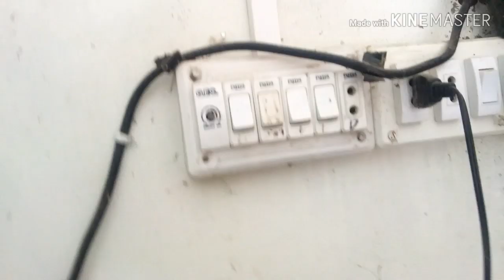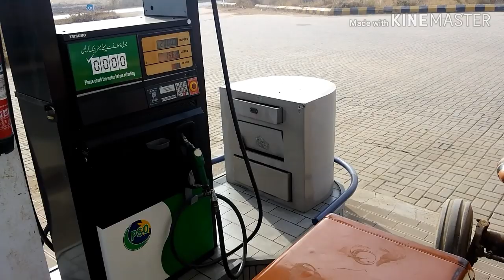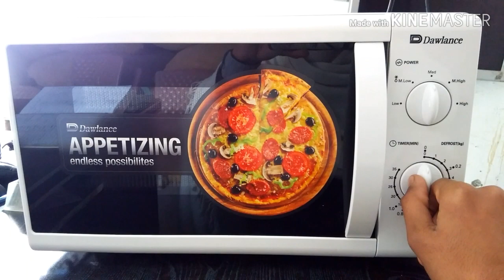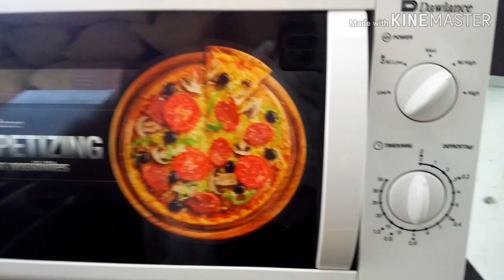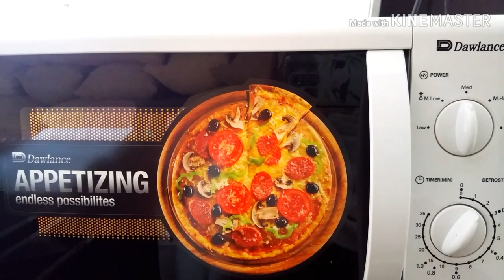TRACTOR LOADING|2020|DAAL CHAWAL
Happy 2020 long live pakistan
Village life working